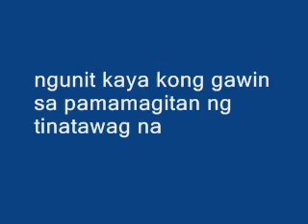VR STUDIO Magic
retret